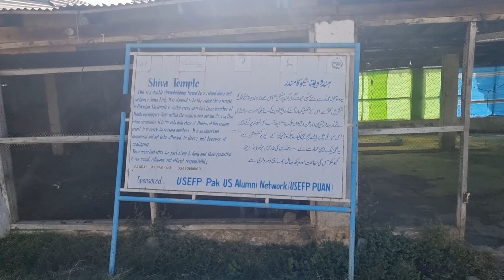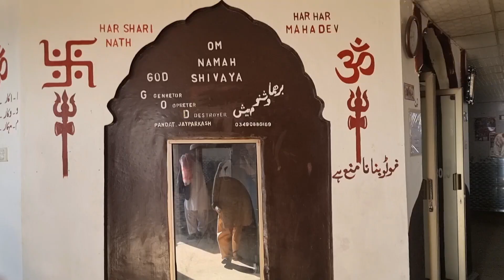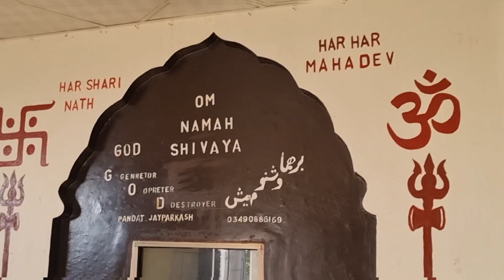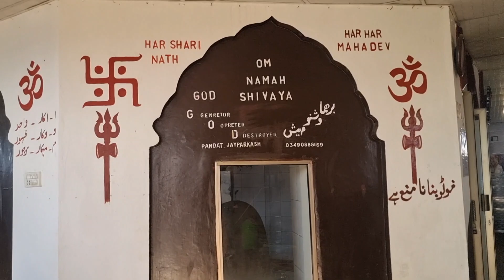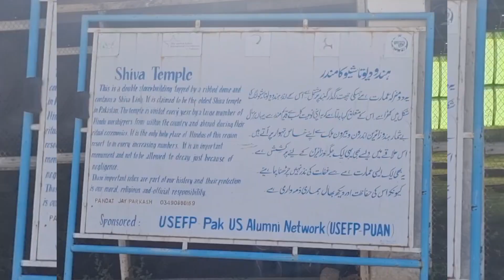Shive Tample Chitti Gatti Gandian- Mansehra (Pakistan).Oldest Hindu Temple